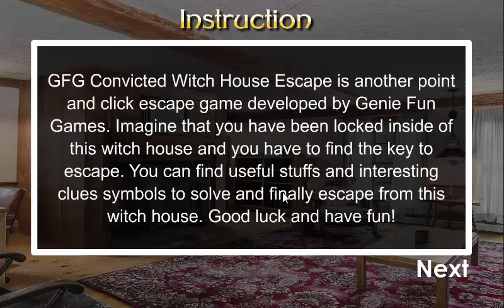GFG Convicted Witch House Escape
GFG Convicted Witch House Escape is another point and click escape game developed by Genie Fun Games. Imagine that you have been locked inside of this witch house and you have to find the key to escape. You can find useful stuffs and interesting clues symbols to solve and finally escape from this witch house. Good luck and have fun!